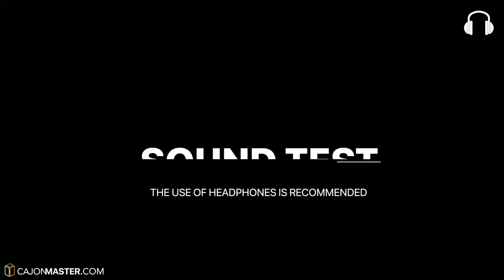3in1 TRI TONE Cajon - Unbox Play-test & Review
3in1 TRI TONE Cajon - Unbox Play-test & Review
Attending requests, today I’m reviewing the Meinl VivaRhythm TRI TONE Cajon - VR-TRICAJ-SO.
This can be a great option if you are searching for different sounds in a cajon body.

To buy this Cajon, please use the links below, thanks!

☞ Mics I use:
Shure SM57
Shure Beta52
Behringer C-2 Overheads (pair)

☞ Time stamps
0:03 Unboxing
1:20 Specs/Features
2:54 Sound Test
5:45 Review